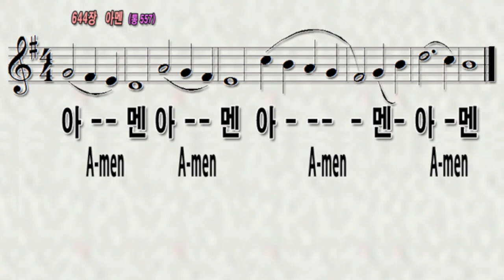[찬송가644장 아멘 예배반주 PPT악보]폐회송|온란인예배 가정예배반주/A-men/hymn